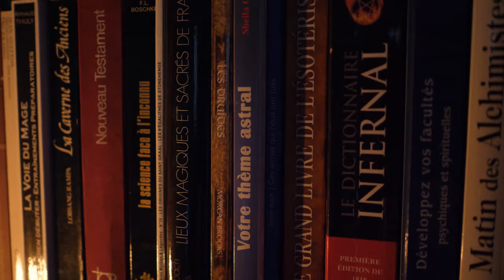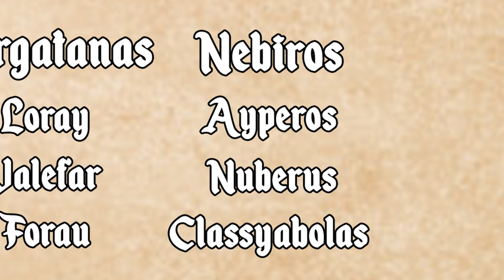Lucifuge Rofocale : Le démon qui fuit la lumière - ESO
Je suis sur que vous avez déjà entendu ce nom, Lucifuge Rofocale? Mais alors qui est-il? D'où il vient? Et bien du Sanctum Regnum !